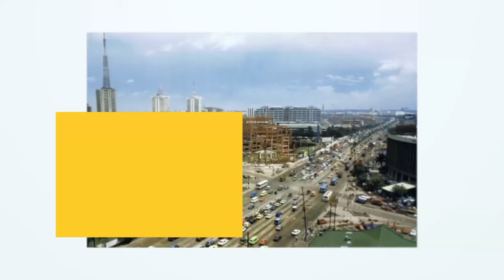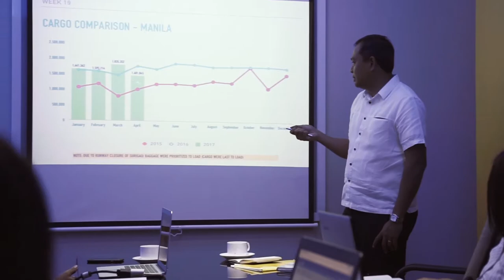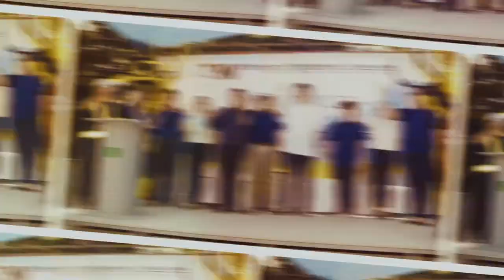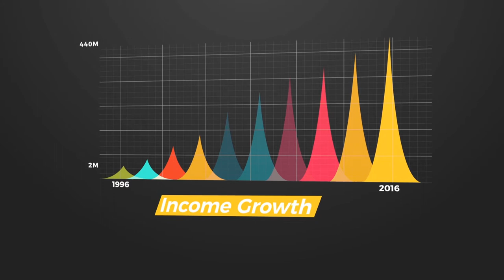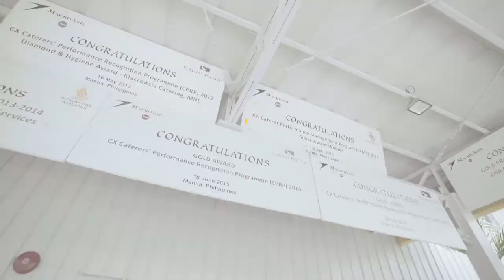MacroAsia Corporation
Corporate AVP